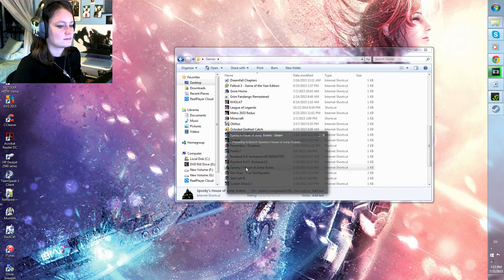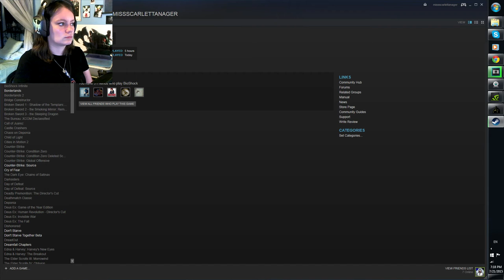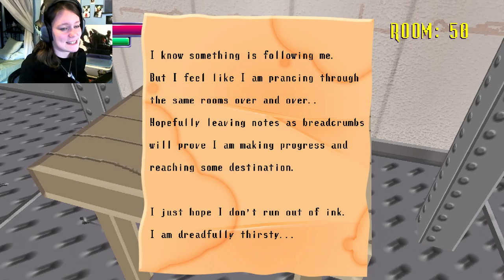Spooky's House of Jump Scares | 01 | WHY IS IT ALL CUTE?! D: